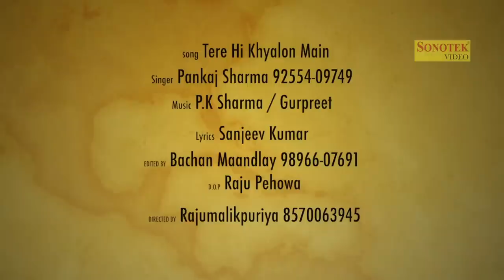Tere Hi Khyalo Mein || तेरे ही ख्यालो में || Hindi Lattest Romantic Songs 2015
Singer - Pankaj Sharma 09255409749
Album -  Harrywood Ki Morni
Lyrics - Sanjeev Kumar